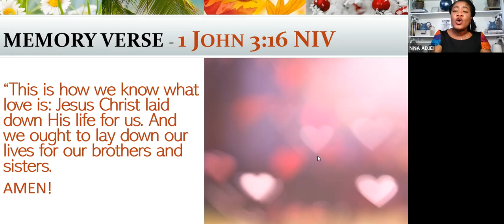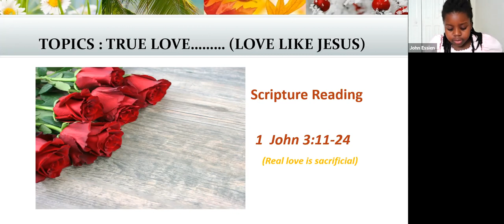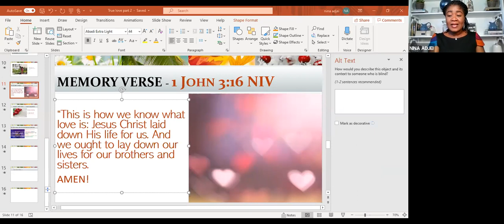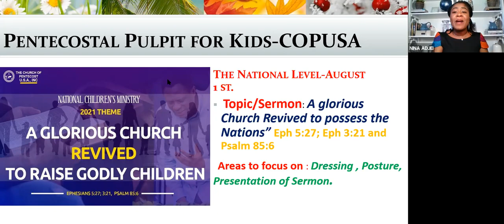Kids Time With Jesus - Episode 2/5/2022